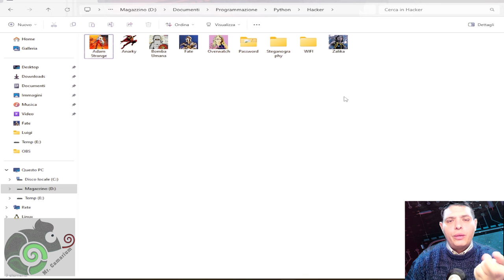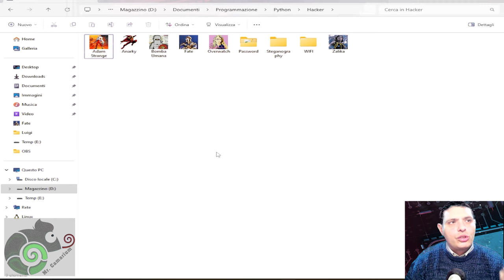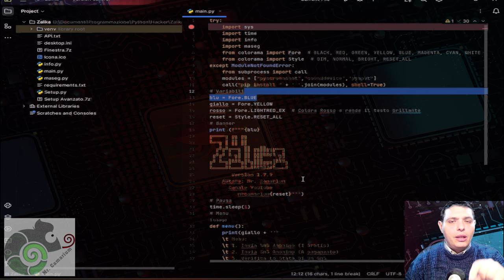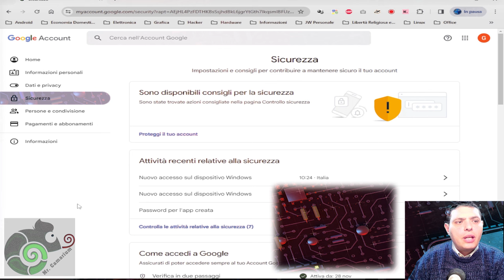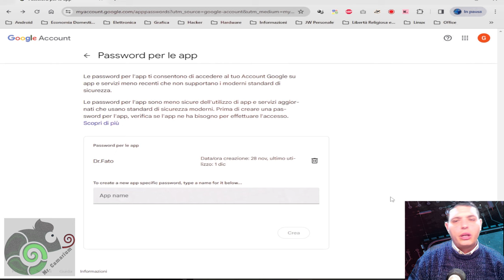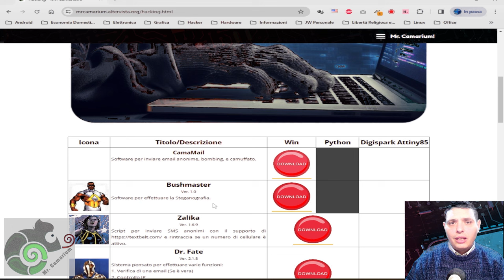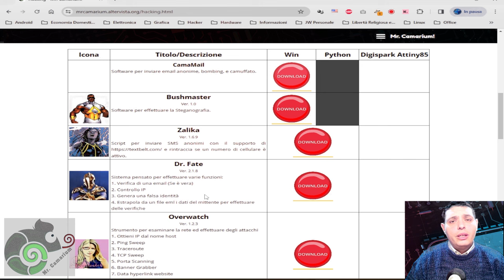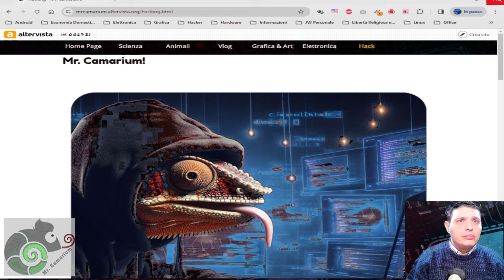Come abilitare l'uso di app di terze parti per le email di Google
In questo video vi illustro il metodo su come abilitare l'uso di app di terze parti per le email e i programmi per l'hacking che ho e che realizzerò